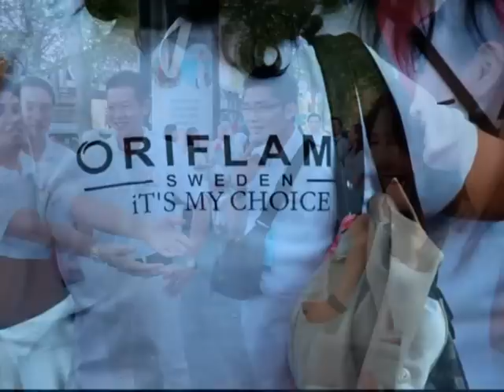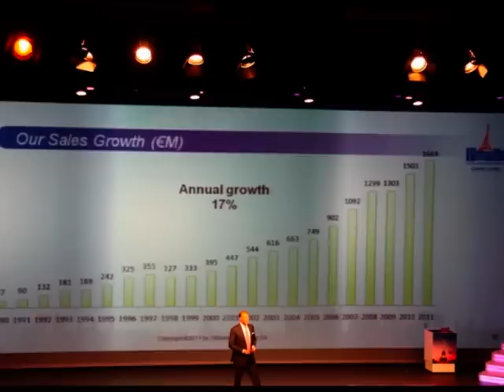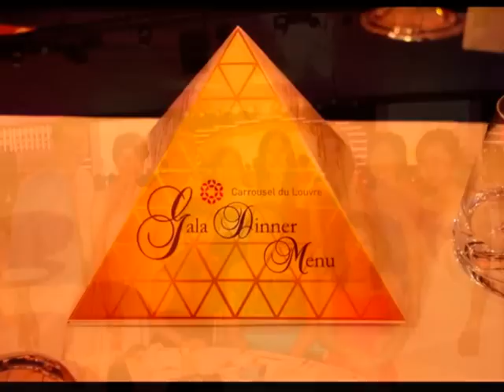Oriflame Gold Conference 2011 ณ กรุงปารีส